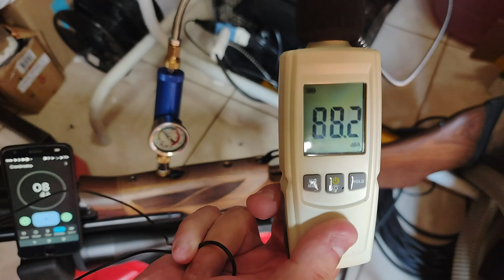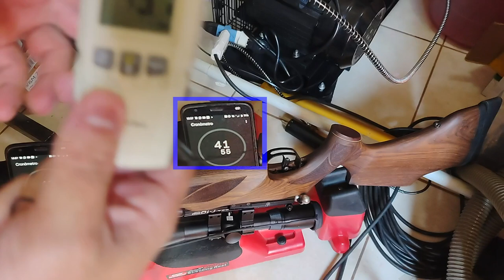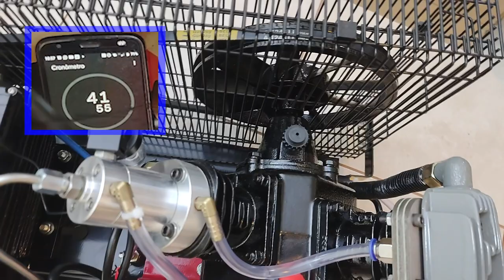Review - Compressor de 300Bar para PCP e Paintball - Plataforma Motomil para Grande Volume By Laebio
Neste vídeo nós testamos um item que tem se tornado o sonho de consumo de muitos atiradores e pequenos negociantes do mundo do tiro esportivo: um compressor de 300Bar (4500psi) de grande volume para encher cilindros de ar, PCPs e armas de paintball. Este é um daqueles itens fundamentais para para quem tem maior demanda de ar comprimido em alta pressão, pois dá um basta ao esquenta e esfria do líquido de arrefecimento dos compressores menores, especialmente quando você quer encher muitos equipamentos ou cilindros scuba de maior volume, onde a exigência de maior escalabilidade do compressor é bem maior.

Se você tem interesse neste sistema fantástico, desenvolvido no Brasil, assistam o vídeo até o final e confiram os pormenores de montagem, operação e o desempenho deste compressor fabricado pelo famoso Laebio, em cima da plataforma da Motomil.